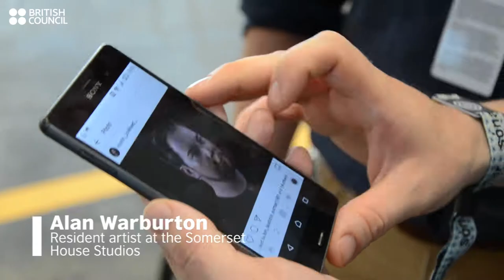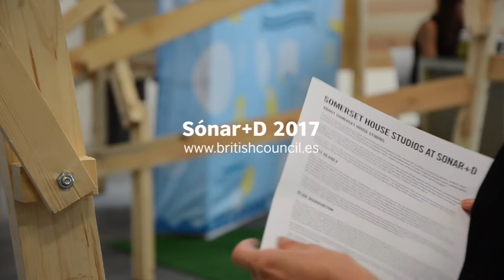Libby Heaney & Alan Warburton at Sónar+D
Libby Heaney and Alan Warburton are breaking new ground in the frontiers of arts and science. Here the artists talk about their computer-generated films and interactive installations, presented in collaboration with the British Council and Sónar+D.

The British Council is committed to showcasing the best of the United Kingdom’s creative arts in Spain, and to promoting intercultural dialogue between the two countries.